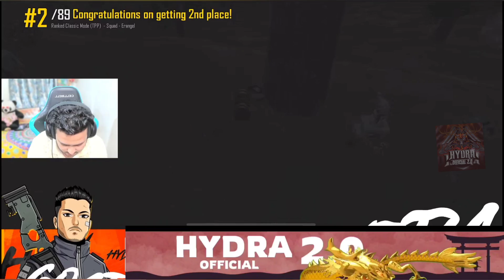Hydra Danger Vs Hydra Hrishav In Scrim | Hydra Official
🎈VIDEO SOURCE :-  hydra danger, Hydra Hrishav